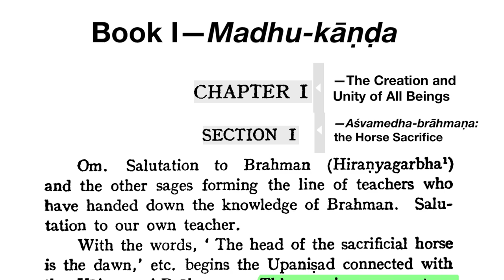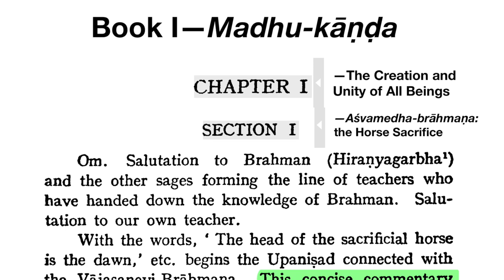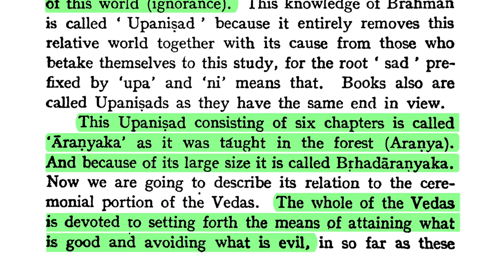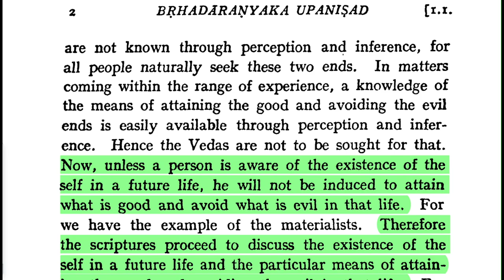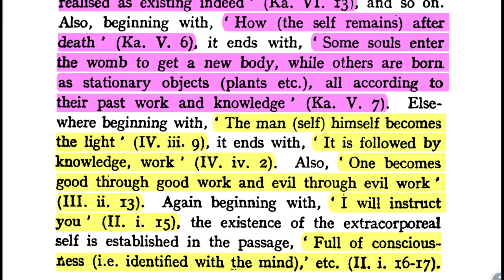Bṛhadāraṇyakopaniṣad 1.1.0.1: Aśvamedha-brāhmaṇa Introduction Part 1/3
"With the words, 'The head of the sacrificial horse is the dawn,' etc. begins the Upaniṣad connected with the Vajasaneyi-Brāhmaṇa. This concise commentary is being written on it to explain to those who wish to turn away from this relative world (saṁsāra), the knowledge of the identity of the individual self and Brahman, which is the means of eradicating the cause of this world (ignorance). This knowledge of Brahman is called 'Upaniṣad' because it entirely removes this relative world together with its cause from those who betake themselves to this study, for the root 'sad' prefixed by 'upa' and 'ni' means that. Books also are called Upaniṣads as they have the same end in view."

DOWNLOADS